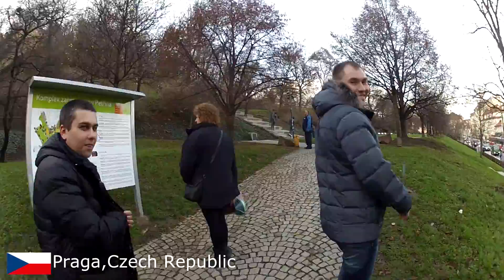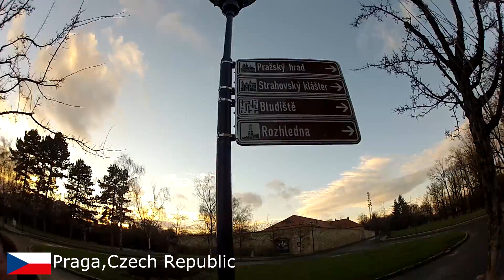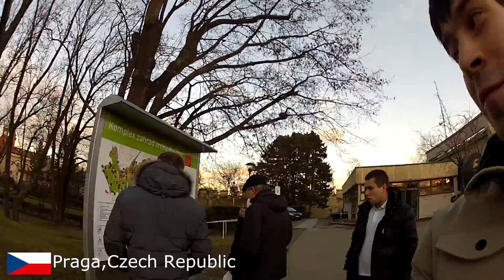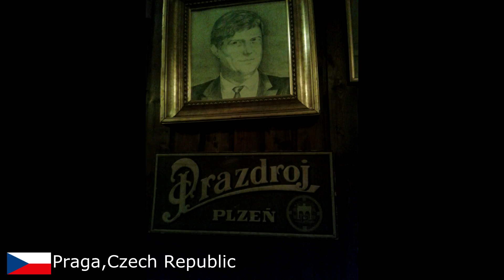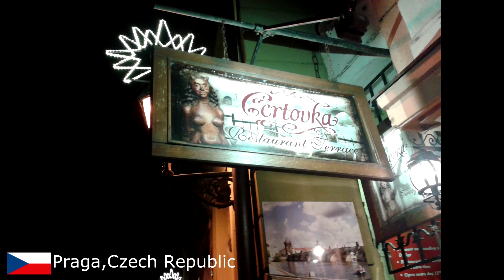Prague bonus track